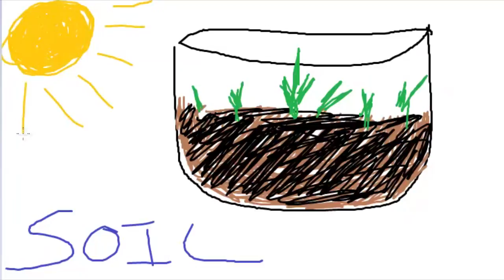How To Draw Soil - Top Soil Planting Dirt Drawing (Plant Soil)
Professional garden soil with ultra high nutrients for growing large plants. This planting soil has triple nutrient strands for growing seeds and plants five times as fast as regular growing soil. Drawing is painted to show the deep brown color on this special potting soil.